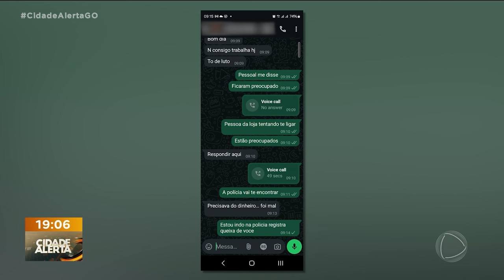FUNCIONÁRIO SE DEMITE E VOLTA PARA FURTAR LOJA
FUNCIONÁRIO DE LOJA PEDE DEMISSÃO, MAS VOLTA PARA FURTAR PRODUTOS DE ACORDO COM A VÍTIMA, NÃO FOI A PRIMEIRA VEZ QUE O SUSPEITO FURTOU NO LOCAL E ACREDITEM, ELE TEM APENAS 17 ANOS.